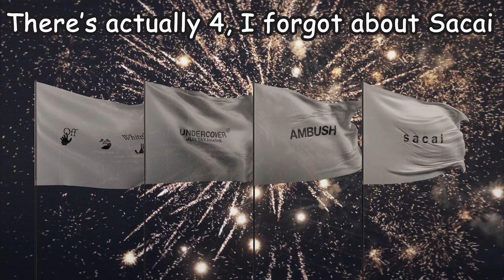The Footwear Forecast ... Travis x Jordan x Fragment, Lightning 4s, Off-White 50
Hellooo and welcome back to The M1 Show, my laptop broke so I haven't been able to post but I'm finally back. Today I've got a new Footwear Forecast for you guys, I'll be taking you through some rumours about the Travis x Jordan x Fragment Jordan 1 and the Off-White 50. And of course I'll be talking about the upcoming hype releases too.